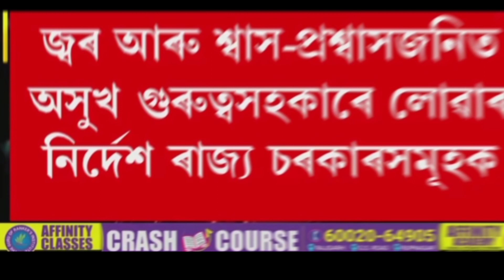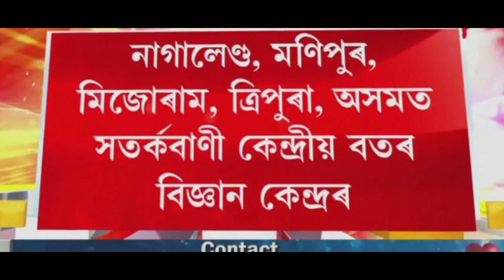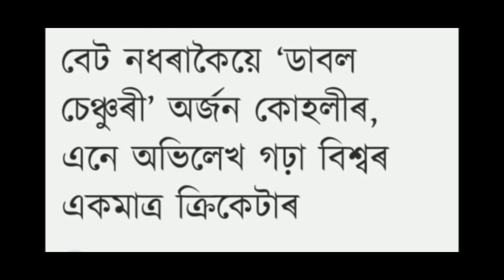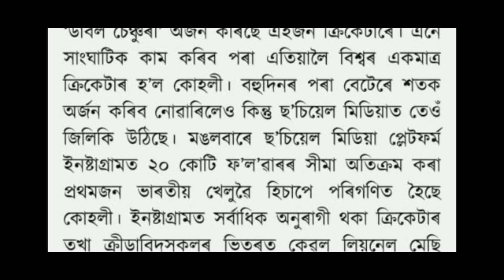Breaking News || 10 June 2022 || Himanta Biswa News || Students Important News || AssameseNewsToday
Breaking News || 9 June 2022 || Himanta Biswa News || Students Important News || AssameseNewsToday